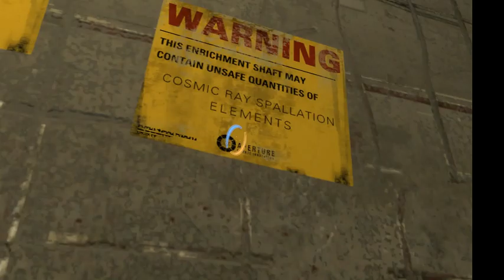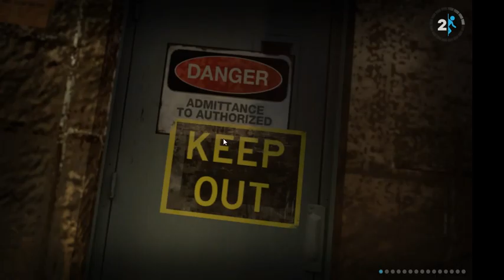Let's Play Portal 2 Episode 10: Exploration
Hello and welcome back to Portal 2. In this episode, we embody Dora the Explorer and dig deeper into the past of Aperture Science. And meet some new "friends" along the way.